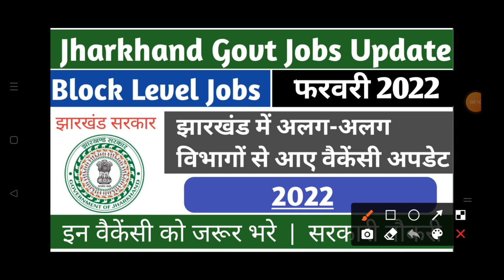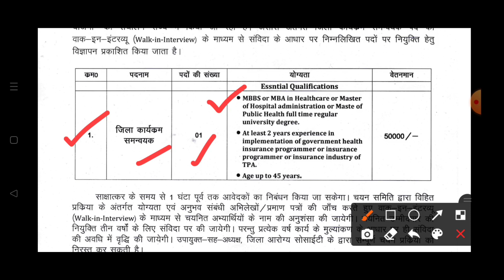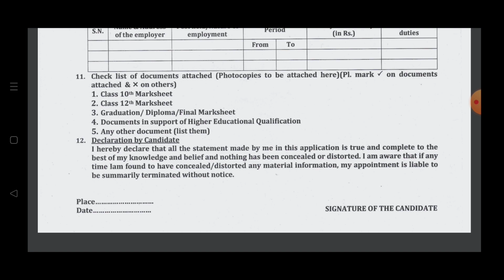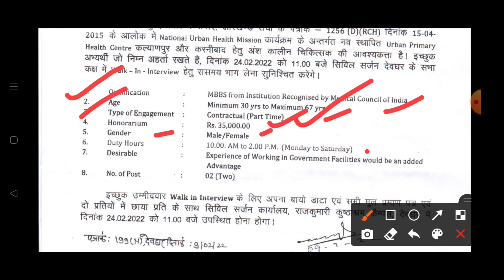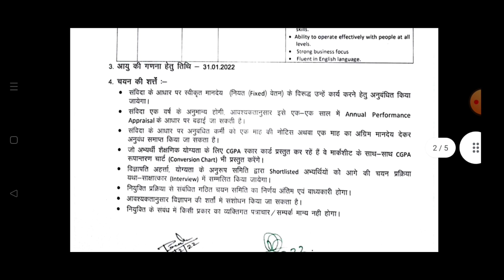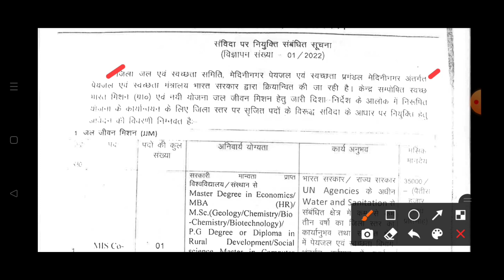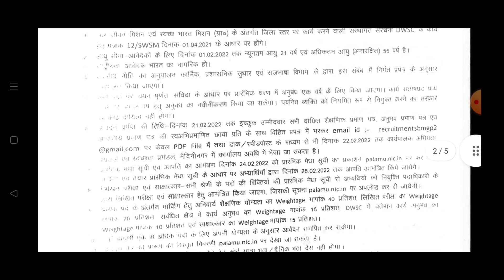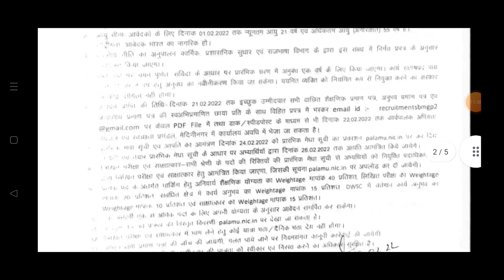झारखंड में अलग-अलग विभागों से आए वैकेंसी अपडेट | JHARKHAND Govt jobs update | all Jharkhand 2022.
🖊️your query :-

THANKYOU